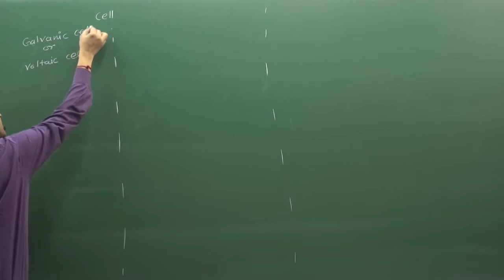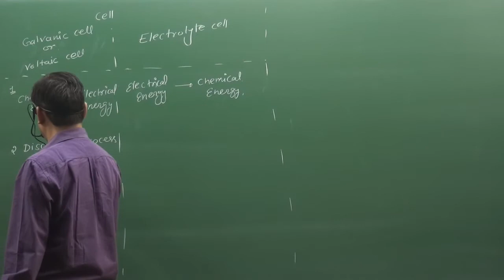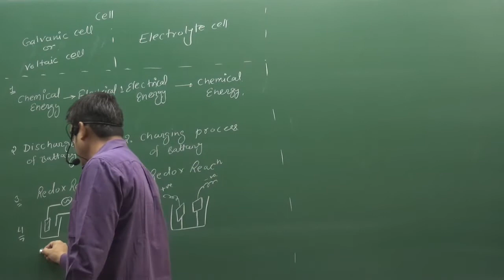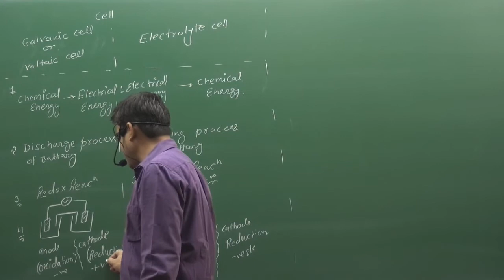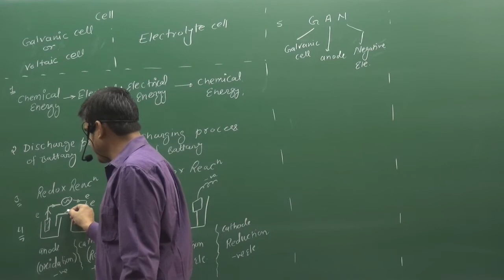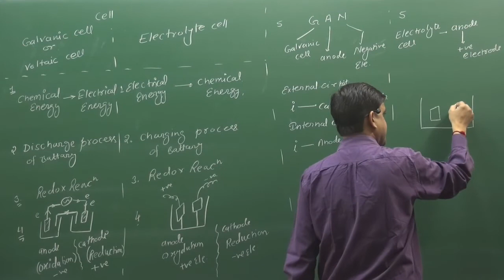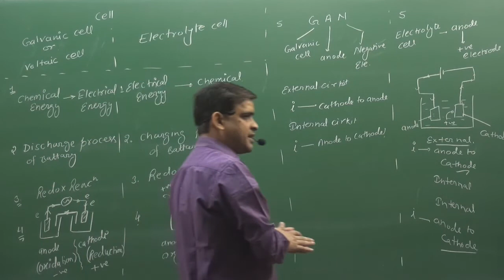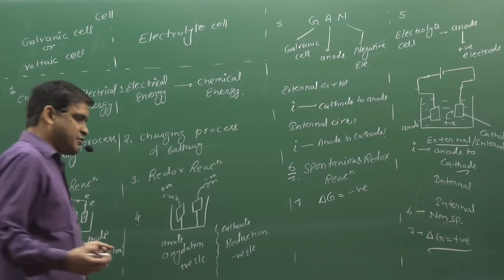LECTURE-3 | ELECTROCHEMISTRY | PHYSICAL CHEMISTRY | BY SUNIL LAKHOTIA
TOPIC :- DIFFERENCE BETWEEN VOLTAIC CELL AND ELECTROLYTIC CELL